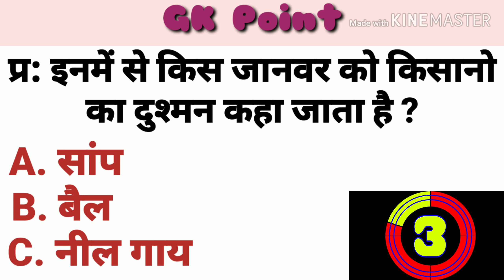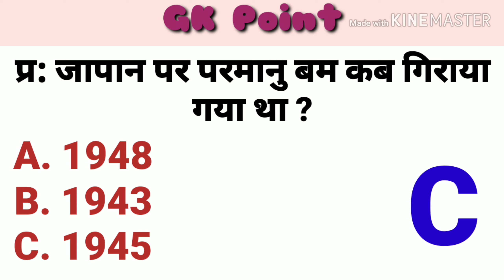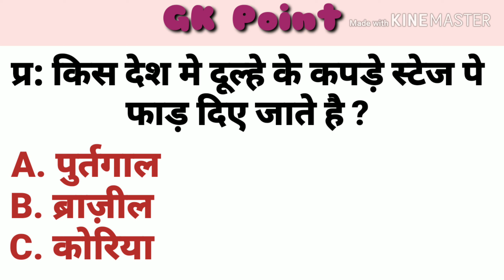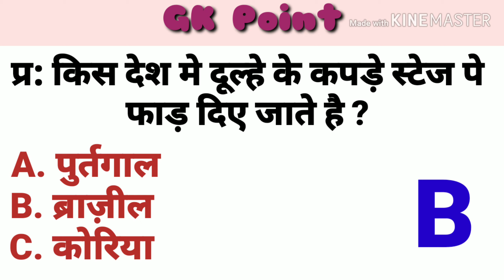Gk Questions and Answers || RRB SSC UPSC All Interview Questions || General knowledge questions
Top 10 GK Questions and answers for competitive exam RRB SSC UPSC